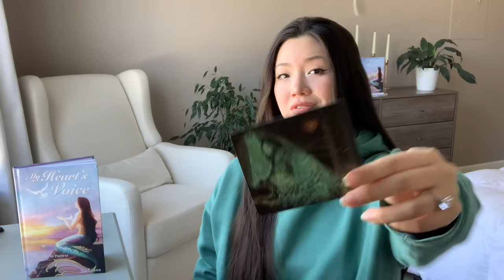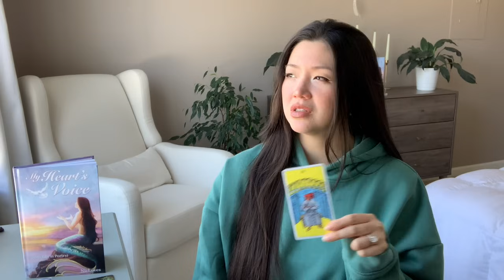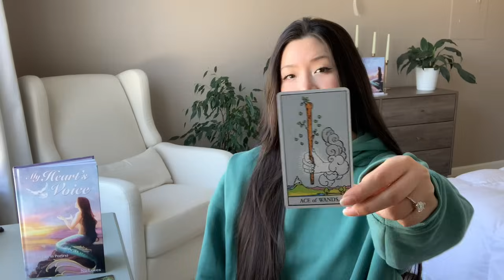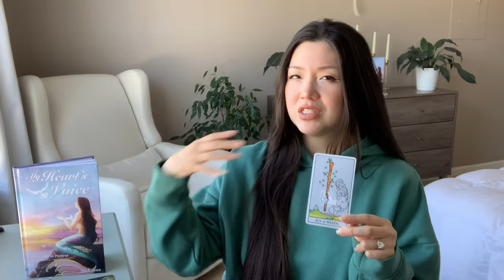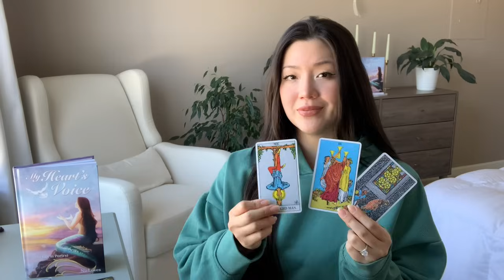SCORPIO🧜‍♀️ A Message That Will Brighten Your Day! February 19-25 Weekly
*I do not offer personal readings at this time. I follow western tropical astrology in US eastern time. My intention is to help bring clarity, light & truth into your situation, but please keep in mind that these are General and may not resonate 100% with everyone. You can come back at a later time & it may make more sense then. Listen with an open mind/heart & take what fits & leave the rest out. Thank you for your Time, Energy, Love & Support. Sending you Love✨

      Always
     🕊 Nic